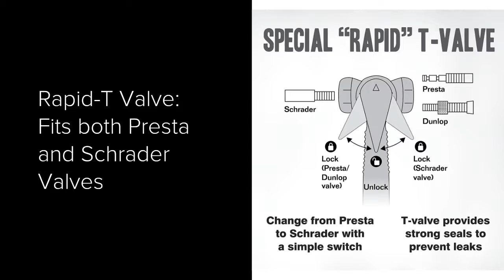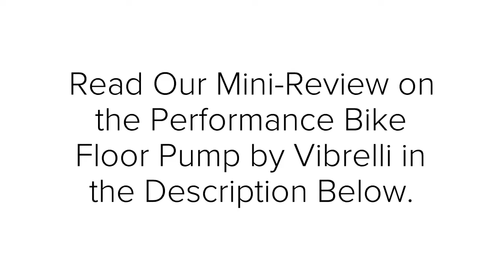Top Best Bike Pump Review | Vibrelli Performance Bicycle Floor Pump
(aff link)

Product Review

Vibrelli Performance Bike Floor Pump
The Vibrelli Performace Bike Floor Pump comes with Vibrelli’s Rapid-T Valve, which changes the valve type from Presta to Schrader with a simple switch. It has a tight seals so there’s no air leaks.

It’s a lightweight performance floor pump that is perfect for social and competitive riders.

The Vibrelli Bike Pump has a strong steel barrel, It won’t crack or break.

The pump has a longer barrel, which enables the pump to produce a larger volume of air, with each pump of the handle. This results in faster inflation and it easily inflates to 160 PSI.

The Vibrelli Bike Floor Pump also come with a ergonomically designed handle and a wide nylon foot base plate that gives good stability.

Vibrelli-Performance-Bike-Floor-Pump-GaugeThis pump comes with a large, attached pressure gauge that is well constructed and accurate. The gauge read out shows both bar and psi scale.

The gauge is easy to read, even when your are pumping the tires from a standing position.

The Vibrelli  Floor Pump is also equipped with a couple of accessories

First off is the hose clip that secures the hose, when the pump is not in use. The hose clip is located on either side of the handle. This works well, so you can loop the hose over the handle and clip to the other side. This also keeps the handle secured in the down position for storage.

Second is a sports ball inflation needle as well as another attachment for inflating, inflatable devices such as pool toys.

Third is a lightweight pocket size puncture kit. The patches are thin and no glue is required.

The Vibrelli Performace Bike Floor Pump a high performance road bike pump for all riders.

(aff link)

What are you thoughts?

Please leave a comment in the comment section.

Thanks!
-pedalSwift